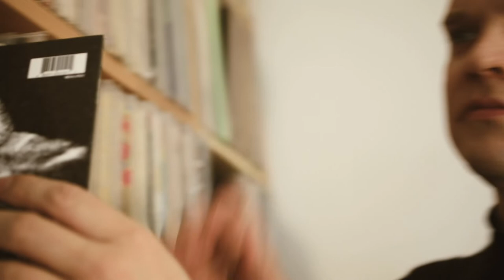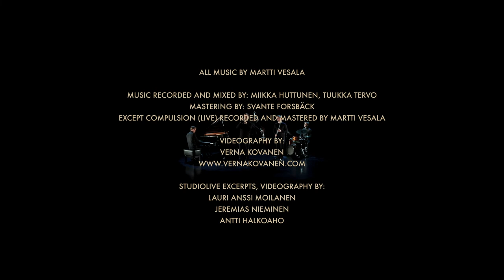Martti Vesala Soundpost Quintet – Landmarks – EPK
videography by Verna Kovanen

Musicians on all the tracks:
Martti Vesala - trumpet
Petri Puolitaival - saxophone & flute
Joonas Haavisto - piano
Juho Kivivuori - bass
Ville Pynssi - drums

Tracks:

1. Compulsion (Martti Vesala)
Live recording from Koko Jazz Club January 2017

2. Headfirst (Martti Vesala)
 From the album ”Helsinki Soundpost” 2016

3. Wild Eyes (Martti Vesala)
 From the album ”Landmarks” 2022

Engineer: Tuukka Tervo
Mastering: Svante Forsbäck

From the album: Landmarks (Ozella Music)